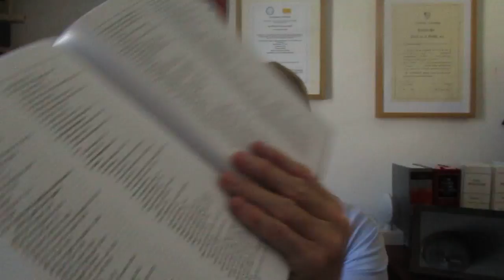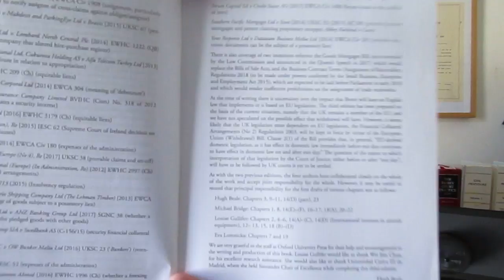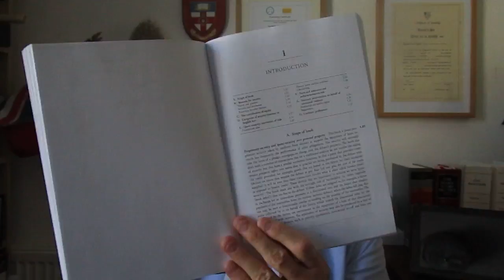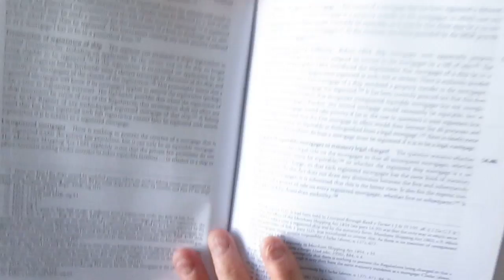Phillip Taylor MBE book review. The Law of Security & Title Based Financing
BOOK REVIEW

THE LAW OF SECURITY AND TITLE-BASED FINANCING
3rd edition
By Hugh Beale, Michael Bridge, Louise Gullifer and Eva Lomnicka

NOW IN A NEW EDITION FROM THE OXFORD UNIVERSITY PRESS:  THE DEFINITIVE TITLE ON SECURED LENDING, SPECIFICALLY ON PERSONAL PROPERTY

Corporate lawyers dealing with the myriad forms and ramifications of secured lending – on personal property specifically – will welcome this brand-new edition of this long-established, highly readable and famously authoritative legal text published recently by the Oxford University Press.

The subject matter is vast and characterised by a multiplicity of finely nuanced details and distinctions.  Fortunately for practitioners, lucid and precise commentary is provided on every pertinent aspect of this complex area of law, the scope and limits of which are carefully defined.

As the authors explain, the remit of the book ‘is limited to security over personal property’ which can be understood as ‘all forms of property other than land’. They are careful though, to refer to ‘the difficulty of separating security over land and security over personal property.’

Fundamentally, the book deals with security of loans, which, as is pointed out, ‘is an alternative to inviting investment from shareholders or partners who will become part owners of the business.’ While company debtors are frequently referred to, transactions by non-corporate debtors are also covered – and insolvency of course, is examined in detail.  ‘A systematic treatment of consumer credit,’ say the authors, ‘is left to more specialist works.’

Usefully for practitioners, the scope of this massive subject is summarized in the book’s introductory section followed by six further sections which deal with, for example, description of interests, registration, priorities, enforcement and conflict of laws.

As is the case with a number of law texts, the final section points up the need to consider reform: in this case the reform of particular aspects of law governing security over personal property. This and related issues are discussed with the clarity and thoroughness that typify this book.

The wealth of new material contained in this volume of over 900 pages reflects the principal legislation and new cases that have emerged since the previous edition of 2012.  All are helpfully listed in the preface. Also covered are two imminent reforms:  The Goods Mortgages Bill… and the Business Contract Terms (Assignment of Receivables) Regulations 2018… and of course, much more.

Then there is the matter of Brexit, about which the word ‘uncertainty’ prominently looms.  The authors state that they have prepared this current edition (and very current it is) on the basis of the UK’s current position as a member of the European Union and understandably demonstrate a certain reluctance to speculate on the possible effect of the UK’s withdrawal.

Once assumes in anticipation and hope that the advent of ‘exit day’ will necessitate another new edition of this distinguished legal text.  For practitioners grappling with the intricacies of this area of law, it is an indispensable resource.

The publication date is cited as at 8th March 2018.

Do visit the publisher's website for recent developments and new titles.